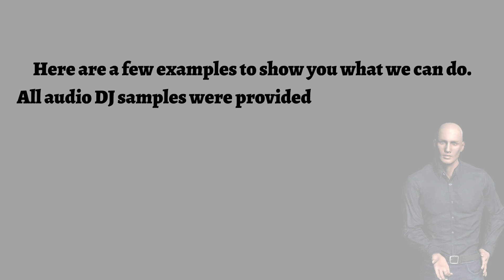Custom Video Dj Drops for VDjs (Video Djs) 2019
Here's a demo of how ReMixxWizard can do custom video dj drops.
or vist ReMixxWizard.com
2019
mixxwizard

The music use in this video belong to the respectful owners.

VDj custom dj drop,
Push 2 & Studio One 4 working,djing, mixing, club dj, club dj mixing live,